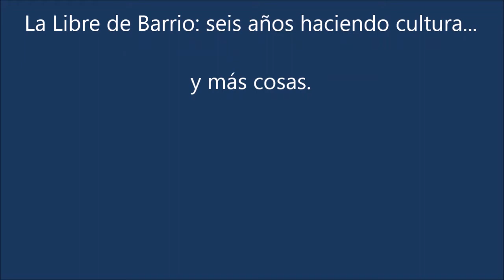Juan+Yerai "Que cada uno cante"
Juan Debel y Yerai Cortés interpretan “Que cada uno cante”, en La Libre de Barrio de Leganés, el 12 de mayo de 2019.